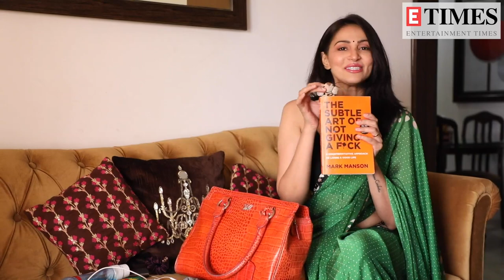What's in my bag Ft Rishina Kandhari |Exclusive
TV actress Rishina Kandhari shot 'What's in my bag' segment with ETimes - TV wherein she revealed all that's stored in her big bag. She first showed her wallet, phone, charger, headphones, book and other items. The actress is quite organised and carries some unique items in it. Besides having all the essentials, she also has sanitizers, creams and odomos. Rishina keeps some fancy bookmarks and facial hair remover handy in her bag most of the time. There's a wealth of things in her bag and for sure to inspire you to keep them in yours as well.